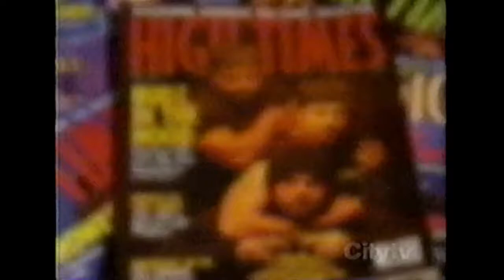Cypress Hill - New Music, Toronto TV Feb 9 2002 * Skulls & Bones * Stoned Raiders * Black Sunday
Cypress Hill - New Music, Toronto TV February 9 2002